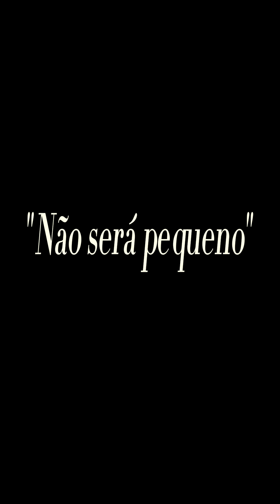Igreja Bíblica? vídeo 2 falando sobre o projeto ACIB em São Paulo!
ACIB- Penha
Av: Amador Bueno da Veiga, 522 - Penha de França - São Paulo.

PROJETO:
Fundador da escola de Teologia Lexi Théos.

LIVRO:
O pecado de Pedro